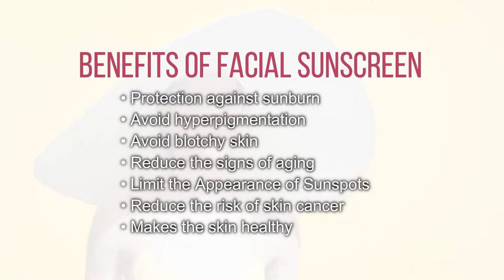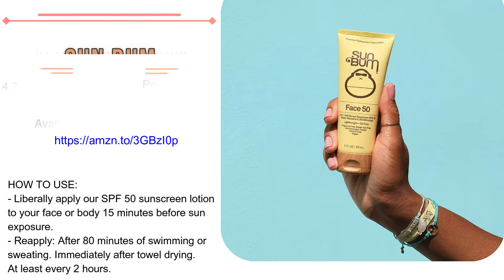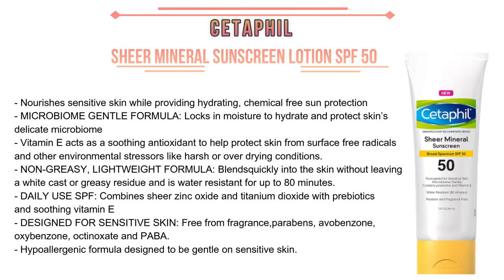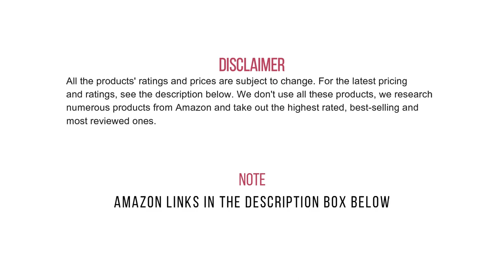5 Best Facial Sunscreen | 𝐁𝐞𝐬𝐭 𝐢𝐧 𝐭𝐡𝐞 𝐌𝐚𝐫𝐤𝐞𝐭! | 2021 | Skincare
Do you want to protect your skin from harmful rays? Away from breakouts, sunburn, hyperpigmentation, and sunspots? Then watch the video to know what products are the best in the market that you must have! Facial Sunscreens for a Healthy and Protected Complexion! 👩👱‍♀️🧑👱

Let me know if you have tried any of these products!

Not gonna tell you the rank so that you watch the video. ✌️😚

If you're interested to buy these products, you may visit the Amazon link below  🔽🔽
✔️ 𝗦𝘂𝗻 𝗕𝘂𝗺 𝗦𝗣𝗙 𝟱𝟬 𝗦𝘂𝗻𝘀𝗰𝗿𝗲𝗲𝗻 𝗙𝗮𝗰𝗲 𝗟𝗼𝘁𝗶𝗼𝗻
✔️ 𝗔𝘂𝘀𝘁𝗿𝗮𝗹𝗶𝗮𝗻 𝗚𝗼𝗹𝗱 𝗕𝗼𝘁𝗮𝗻𝗶𝗰𝗮𝗹 𝗦𝘂𝗻𝘀𝗰𝗿𝗲𝗲𝗻 𝗧𝗶𝗻𝘁𝗲𝗱 𝗙𝗮𝗰𝗲
✔️ 𝗡𝗲𝘂𝘁𝗿𝗼𝗴𝗲𝗻𝗮 𝗖𝗹𝗲𝗮𝗿 𝗙𝗮𝗰𝗲 𝗟𝗶𝗾𝘂𝗶𝗱 𝗟𝗼𝘁𝗶𝗼𝗻 𝗦𝘂𝗻𝘀𝗰𝗿𝗲𝗲𝗻
✔️ 𝗖𝗲𝗿𝗮𝗩𝗲 𝗛𝘆𝗱𝗿𝗮𝘁𝗶𝗻𝗴 𝗠𝗶𝗻𝗲𝗿𝗮𝗹 𝗦𝘂𝗻𝘀𝗰𝗿𝗲𝗲𝗻
✔️ 𝗖𝗘𝗧𝗔𝗣𝗛𝗜𝗟 𝗦𝗵𝗲𝗲𝗿 𝗠𝗶𝗻𝗲𝗿𝗮𝗹 𝗦𝘂𝗻𝘀𝗰𝗿𝗲𝗲𝗻 𝗟𝗼𝘁𝗶𝗼𝗻